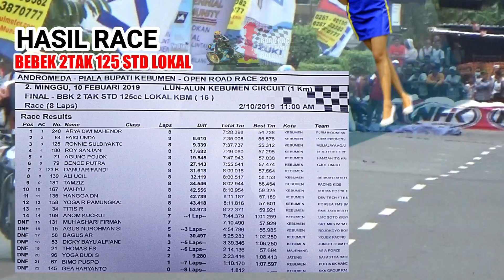RACE KELAS 2TAK 125 STD ▄▀▄▀ ROAD RACE KEBUMEN 2019 ; DUET PEMBALAP PJRM TAMPIL MENGGILA ▄▀▄▀▄▀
BALAP ROAD RACE PIALA BUPATI KEBUMEN 2019
ALUN - ALUN KEBUMEN
KELAS BEBEK 2TAK 125 STD LOKAL KABUPATEN KEBUMEN